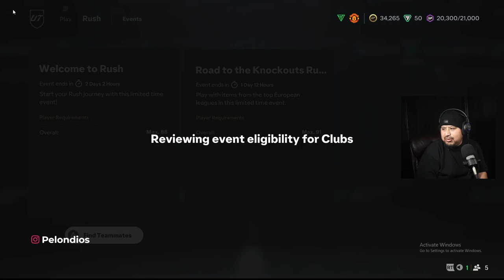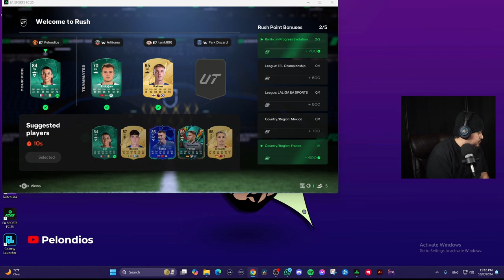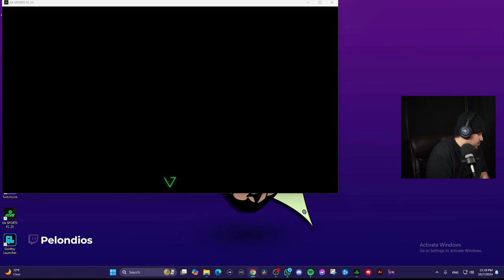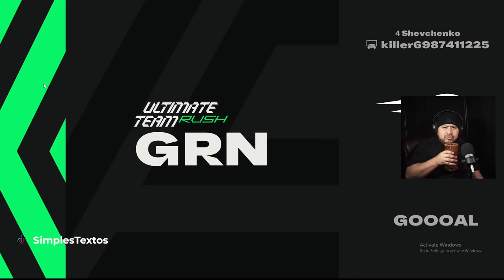El Mejor contencion de latam con DALI EVO EN RUSH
JUEGUE CON KENZA DALI EVO EN RUSH Y ME CONVERTI EL MEJOR CONTENCION DE LATAM